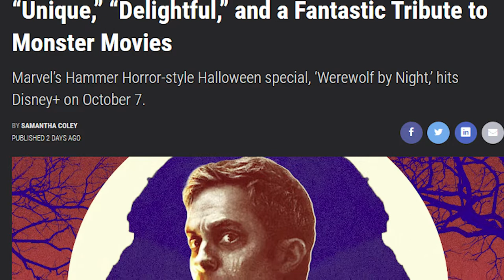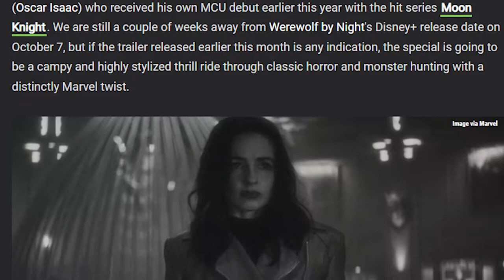Werewolf By Night Is A Critical Success For The MCU?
Today we talk about the upcoming Disney+ Halloween-ish original feature “Werewolf By Night” and how it’s been a surprisingly big hit with critics! Despite the fact most people have genuinely never heard of the source material.